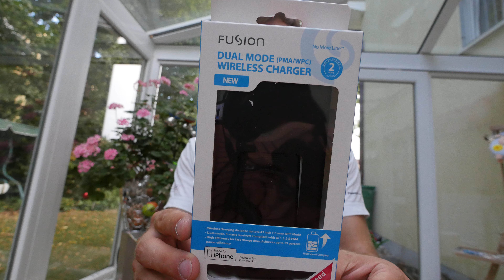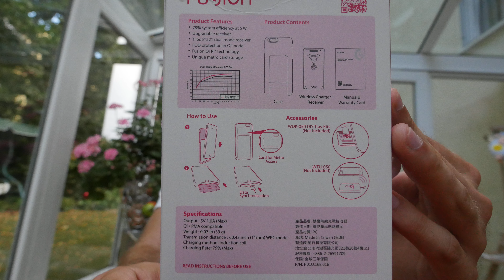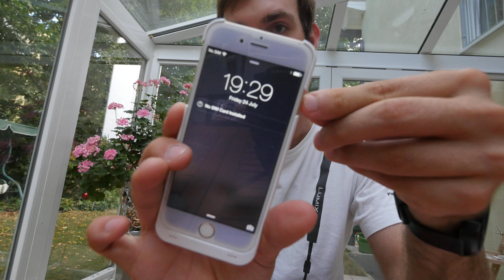Fusion iPhone 6 Wireless Charging Hülle Test [4K UHD]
Fusion iPhone 6 und Apple iPhone 6 Plus Wireless Charging Case kurz angeschaut und ausprobiert. praktische Hüllen mit kleinen Mäkeln. Viel Spaß beim Test.